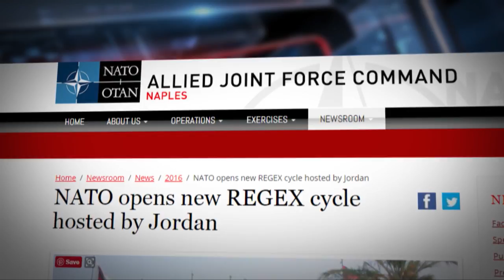Nato vezba ili medjunarodna inicijativa